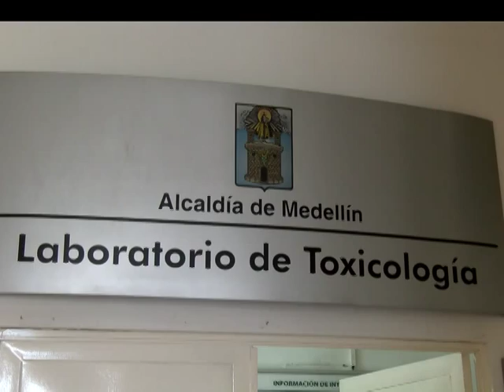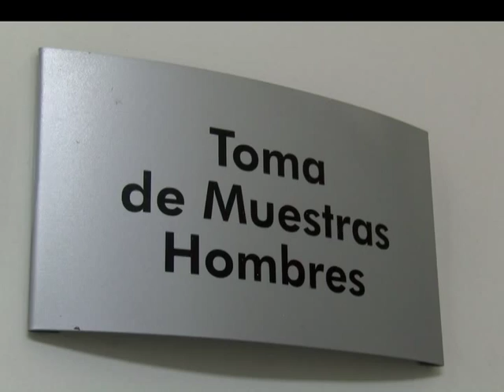Las pruebas para determinar si alguien está drogado, son dispendiosas y más demoradas